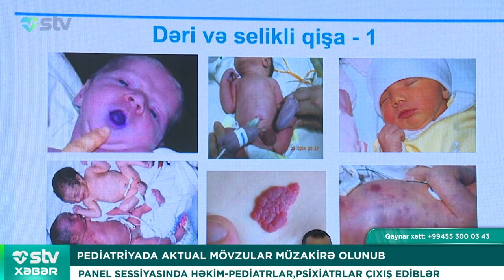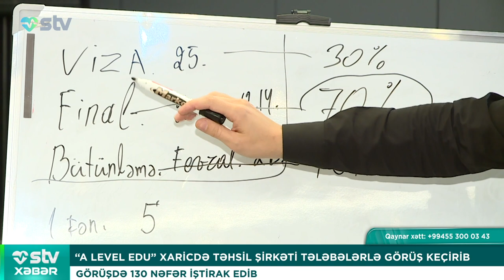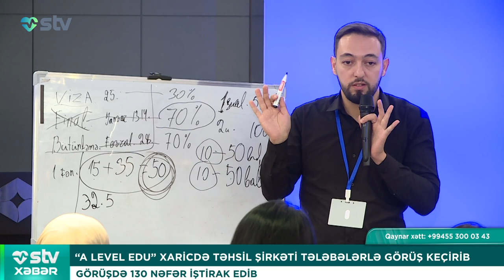"Onlar fahişəliyi təbliğ edir" - STV XƏBƏR